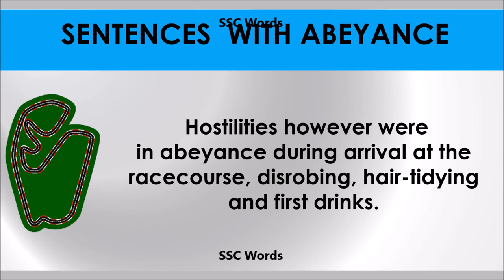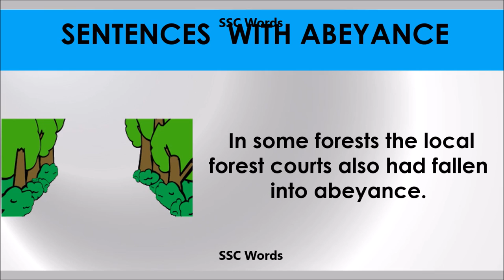Abeyance - Improve English - Meaning and 5 sentences - GRE / CAT / GMAT word - SSC Words